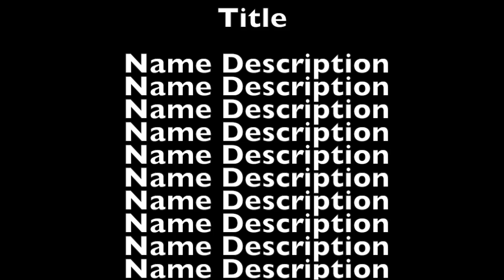James Moody-Cherokee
James Moody with Mike Longo-piano, Paul West-bass and Otis "Candy" Finch-drums play Cherokee in 1968 in Copenhagen as part of the Dizzy Gillespie Reunion Band Tour of Europe.